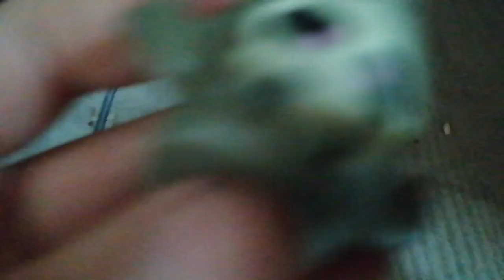Pokemon tales: Power plant adventures episode 3